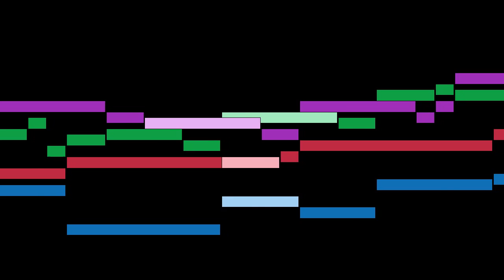Sabadini - Grave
An animated score of "Grave", by Sabadini.